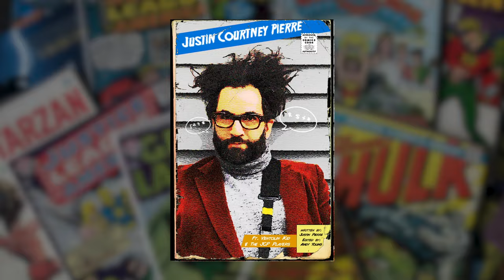Justin Courtney Pierre - "Steady As She Goes"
"Steady As She Goes" by @justincourtneypierre  from the 'Ghost World' EP, available now

Directed by Justin Pierre & Andy Young
Edited & VFX by Andy Young
Cast: Justin Pierre, Brandon Clark, Victoria DiMatteo, Veronica Doe, Cassie Quinn, Chika Pondexter
Special Thanks: Lee Mendez
Justin’s Hair Stylist: Jonny Kelson
Justin’s Beard Stylist: Vanessa Jo Raymond

Written by Justin Pierre
Produced by Joshua Cain
Mixed by Steve Albini
Mastered by Bob Weston

Lyrics

Count me in and count me out
Riddled with expansive doubt
Every word I fight about
Steady as she goes

Constantly I reexplain
Patience one can hardly feign
Worsening with each refrain (of)

Tragic tales of history
Sinking their teeth into the skin that covers me
Paring off for all to see
I’m starting to start again

Fevered hands of harvest moon
Spent an autumn afternoon
Wishing that I were immune

Sorting through what isn’t mine
Every thing becomes a sign
Rotting heir looms on the vine (and)

Fragile flaws of syzygy
Narrowed until there’s nothing left inside of me
Parasympathetically

Nothing loved will ever last
And every perfect moment blows right past
If I could slow it down
Would it feel the same?

Can you wait a minute?
I’m still swimming in it